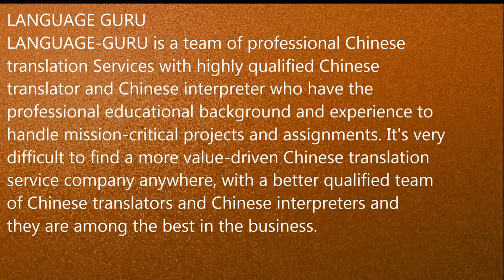Chinese Interpreter,Translator in Chennai